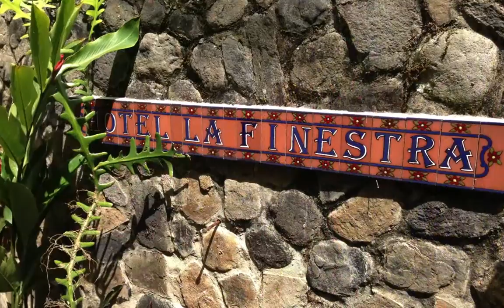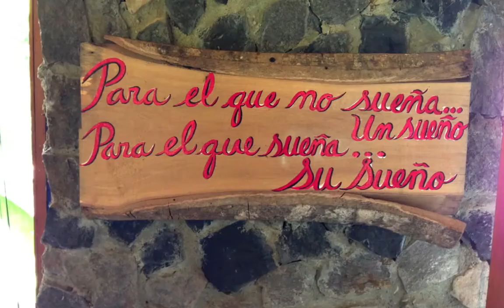La Finestra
Hay un lugar bajo el sol para soñar, colorear el mundo con la imaginación y llenar la imaginación de mundo...

Hay un lugar para encontrar de nuevo el ser que se comieron el asfalto y la ciudad, un lugar para brotar y renacer, un lugar para encontrar la paz...